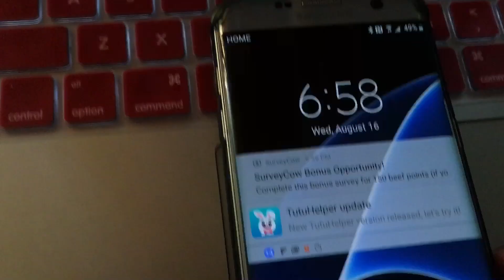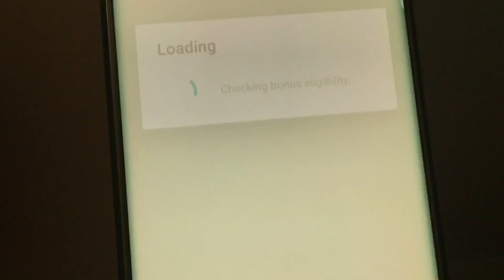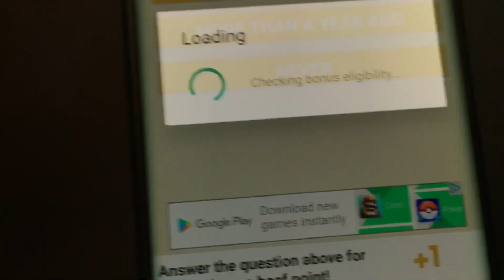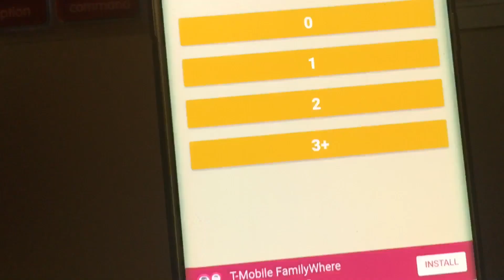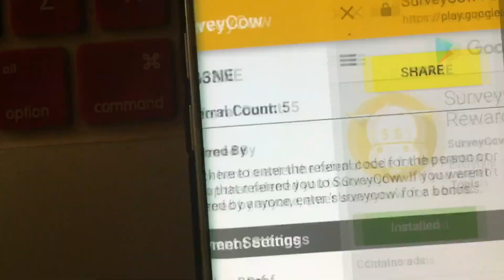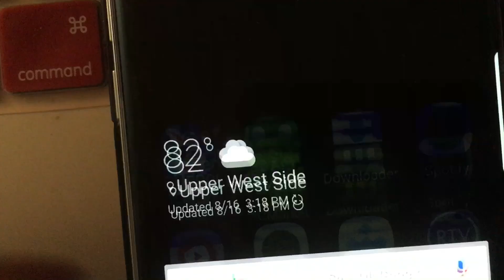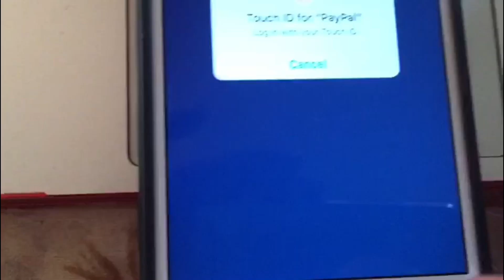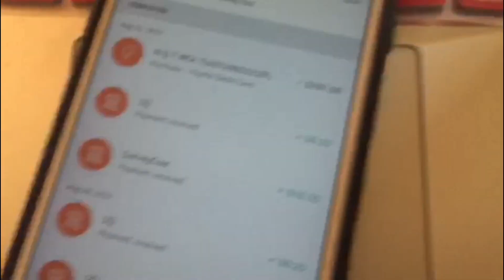HOW TO MAKE MONEY WITH APPS ON YOUR SMARTPHONE | 💰PAYMENT PROOF 💰| 2017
Earn real rewards just for answering ONE survey question when you check the time on your phone. Use referral number AS63NE and we'll both earn extra points.

CLICK THAT BELL SO YOU CAN BE NOTIFIED FIRST🕭